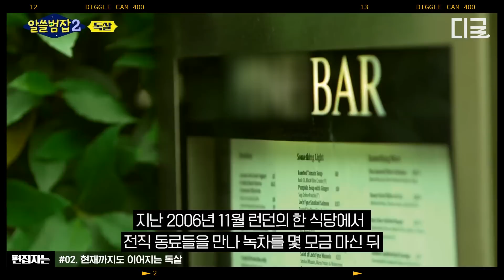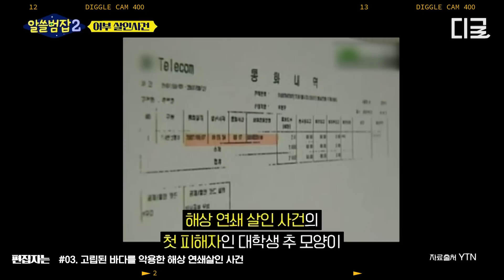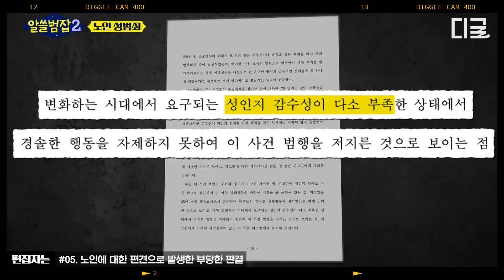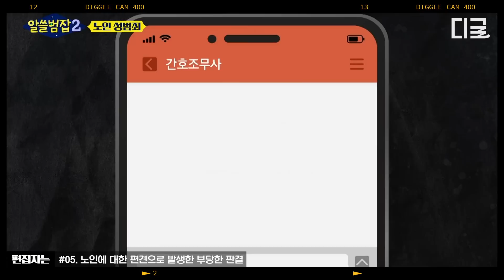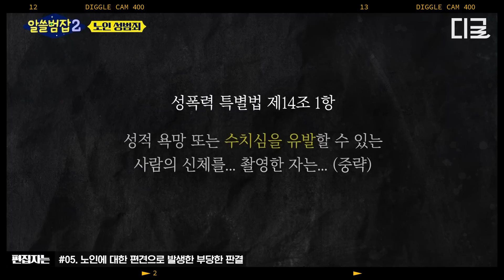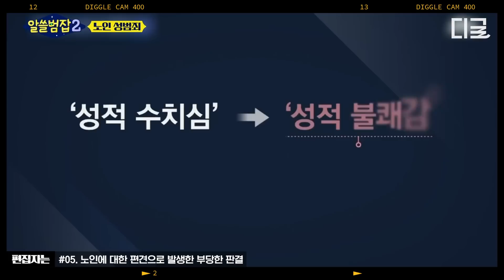[알쓸범잡2] (45분) "한 번 만져보고 싶어서요..." 20대 여성을 노린 70대 노인의 추악한 욕망....😡 늘어가는 노인 성범죄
편집자는 덕질 중! 본격 편집자 덕업일치 자랑하는 영상 모음집🎬